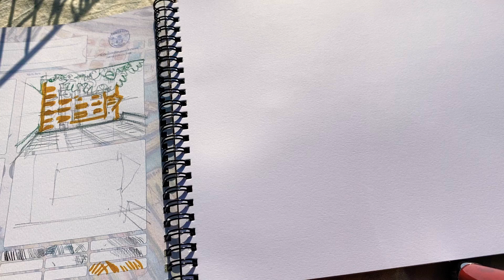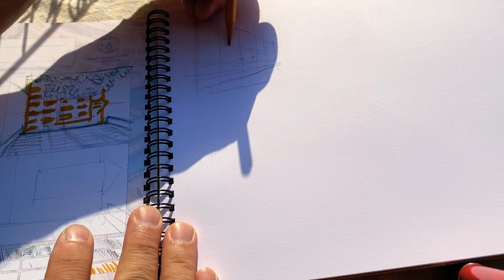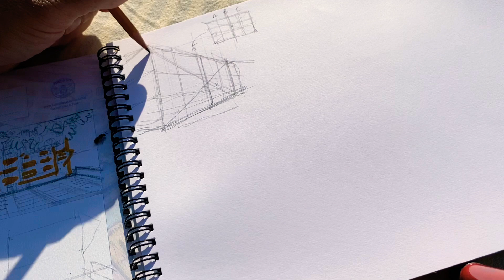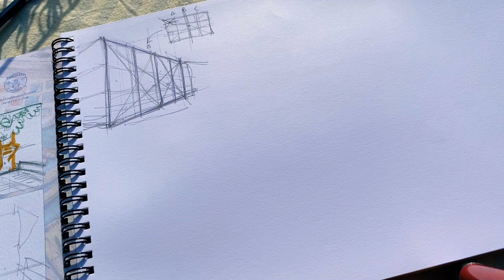Workshop alapok 2